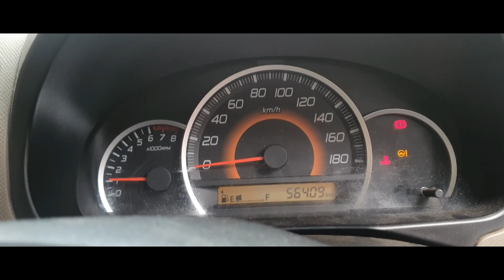BEST BREAKFAST IN WALLED CITY| LAHORI NASHTA ANDHRON LAHORE|EP:1|PAKISTANI VLOG.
YE MERI PEHLI VIDEO HAI AGR AP KU PASAND AYE TU LIKE KARNA AUR IS KU SHARE BHI KARNA
THANKYOU